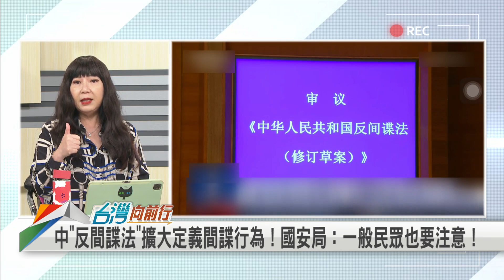2023.05.04【台灣向前行 Part6】中國修訂"反間諜法" 擴大間諜定罪範圍！國人赴中小心人身安全 手機照片.網路言論恐被審查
台人赴中被抓風險激增！中國修訂"反間諜法"擴大定罪範圍！
小心人身安全！中國"反間諜法"7/1上路！台商恐成政治報復祭品？
中"反間諜法"擴大定義間諜行為！國安局：一般民眾也要注意！

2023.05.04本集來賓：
民進黨立法委員
民進黨新北市議員